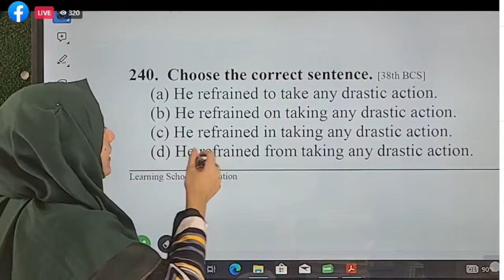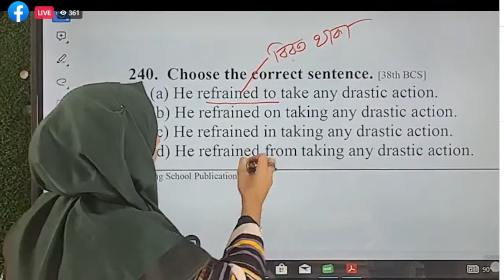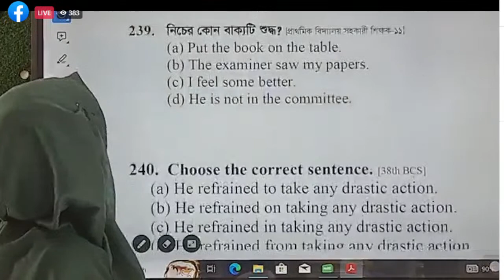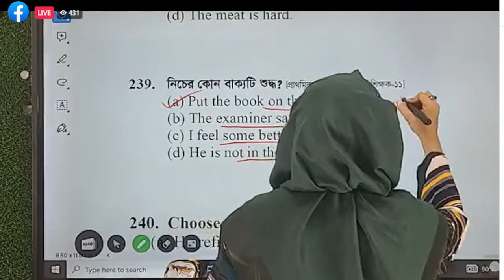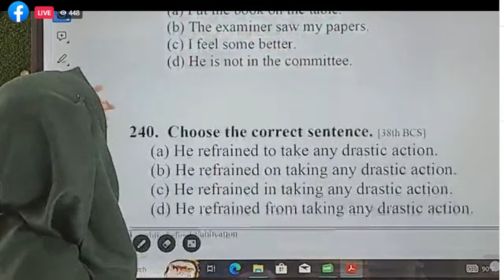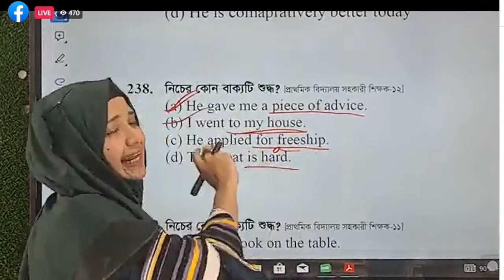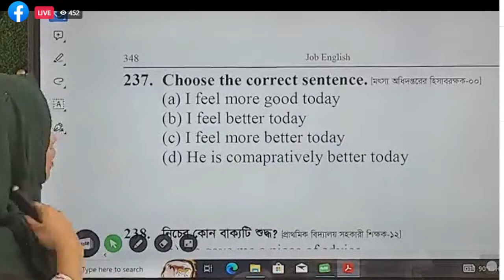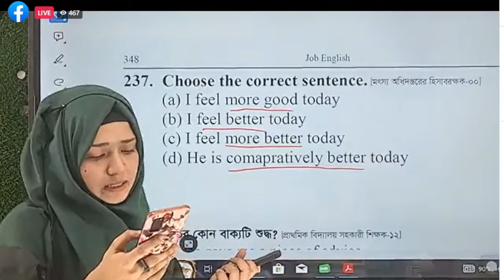Sentence correction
এক মলাটে
১.বাংলা ভাষা ও সাহিত্য,
২. বাংলাদেশ ও আন্তর্জাতিক বিষয়াবলি,
৩. বিজ্ঞান ও কম্পিউটার।
যে কারণে  সাজেশন ভিত্তিক বইটি পড়বেন-
১. যারা প্রাইমারী পরীক্ষা দিবেন এই বই থেকে সর্বোচ্চ পরিমান কমন পাবেন।
২. সাজেশন ভিত্তিক ছোট একটি বই পড়লে, ১/১.৫ মাসের মধ্যে ম্যাথ আর ইংরেজি বাদে অন্য সকল বিষয়ের প্রিপারেশন হয়ে যাবে।
৩. বইটিতে এক সাথে পাবেন, প্রতিটি টপিকস আলোচনা সাথে প্রতিটি  বিষয়ের শেষে সাজশন। কেউ যদি শুধু সাজেশনের প্রশ্ন গুলো পড়েন, ৯০% প্রিপারেশন হয়ে যাবে।
৪. বিসিএসের সকল প্রশ্ন রয়েছে, আলাদাভাবে বিসিএস প্রশ্ন ব্যাংক পড়তে হবে না।
৫. ১৯৯৩ সাল থেকে শুরু করে ২০২১ সাল পর্যন্ত সকল চাকরির পরীক্ষার প্রশ্ন অধ্যায় ভিত্তিক সাজানো হয়েছে, যার কারণে আলাদা ভাবে জব সলিউশন পড়ার প্রয়োজন নেই।
৬. বইটি আমরা চেষ্টা করেছি, সর্বাধিক নির্ভুল ভাবে সাজানোর, বইটিতে ভুল খুজে পাবেন না।
আর যারা প্রাইমারীতে সর্বোচ্চ কমন পেতে চান, Learning school publication  এর
 1. Job math,
 2. Job English,
 3. Job digest  বই তিনটি ভালভাবে পড়বেন।
একসেট ভাল বই আর আপনার পরিশ্রম, আপনাকে পৌঁছে দিতে পারে, আপনার কাঙ্খিত লক্ষ্যে।
বইগুলো সারাদেশে অভিজাত লাইব্রেরীতে পাবেন অথবা সরাসরি অনলাইনে পেতে 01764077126 এই নাম্বারে যোগাযোগ করুন।

Bcs math
Bank math
Mental ability
Wbcs math
Jobs math
Competive math
Puzzle math
School math
College math
Math short tricks
Math shortcut